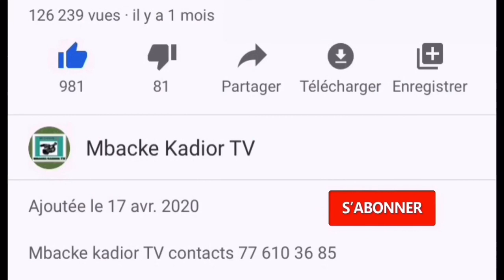Apple magal Touba bidiame le 19 février 2022